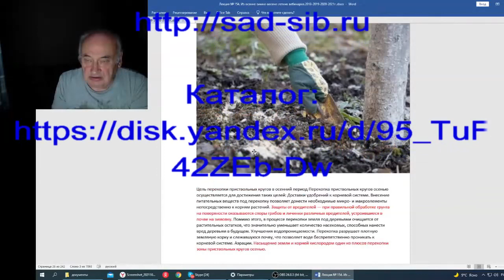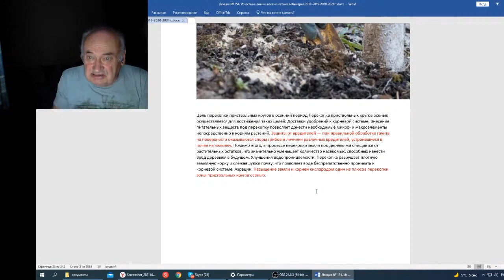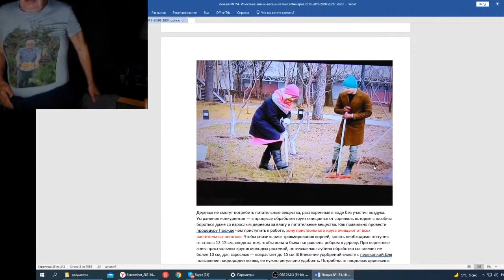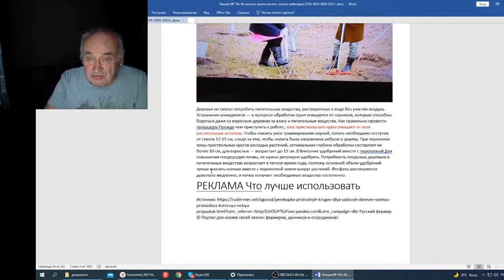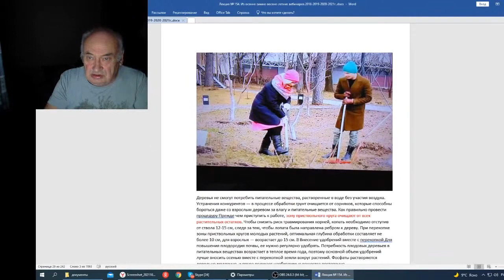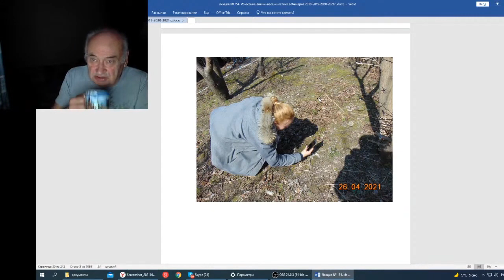Железов В Вебинар 154 Калечащая агротехника